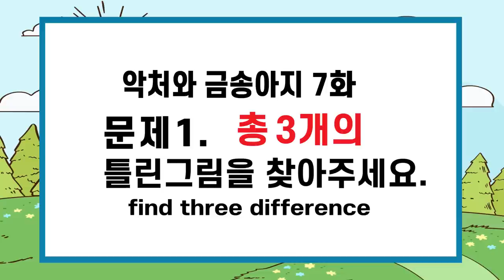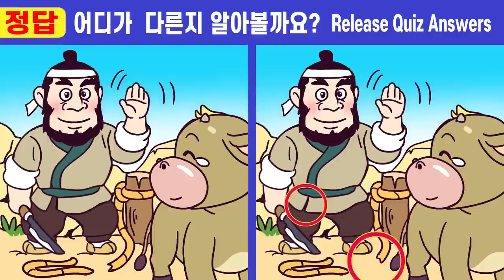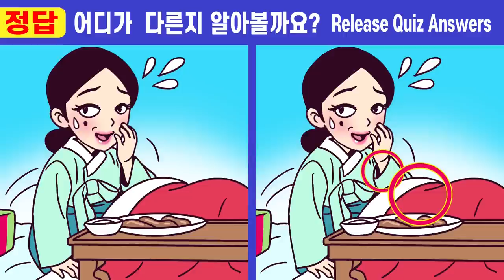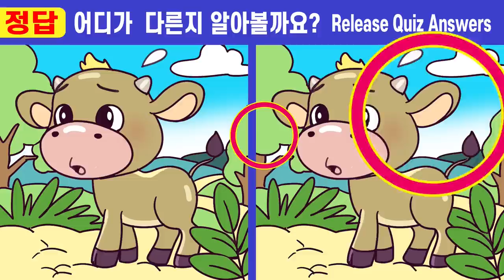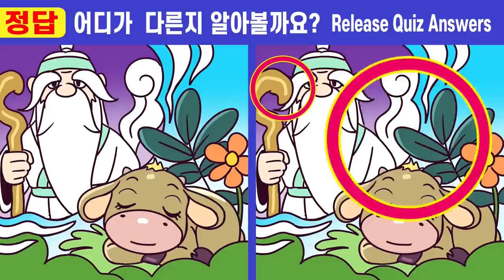🌸차이점 다 찾으면 상위1% 집중력천재! 💕241ㅣ악처와 금송아지 7화ㅣ집중력UPㅣ두뇌 노화 예방ㅣ두뇌훈련!🧡즐겁게 퀴즈 풀고 두뇌건강 지켜요【틀린그림찾기/치매예방】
00:00  인트로
00:19  게임1
02:01  게임1 정답 확인
02:14  게임2
03:57  게임2 정답 확인
04:10  게임3
05:52  게임3 정답 확인
06:05  게임4
07:47  게임4 정답 확인
08:01  게임5
09:43  게임5 정답 확인
10:00  최종 화면